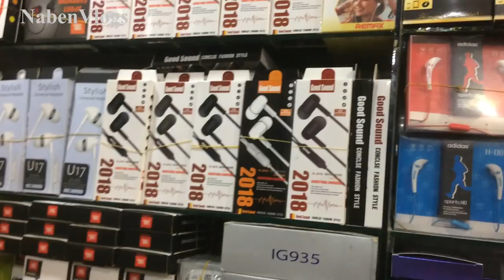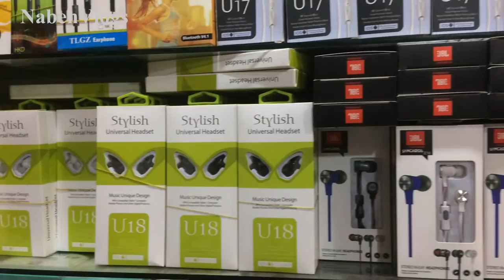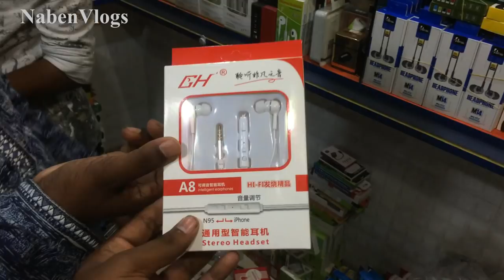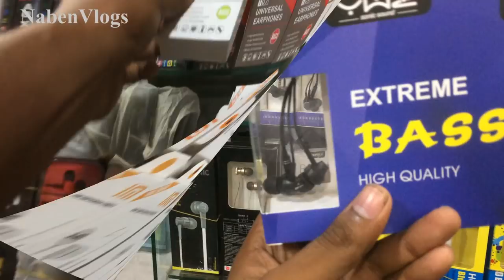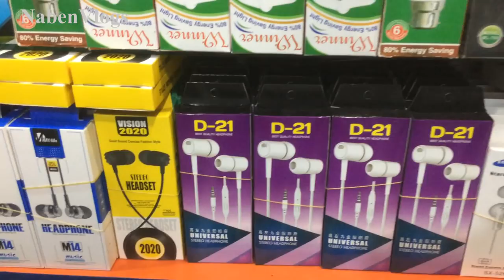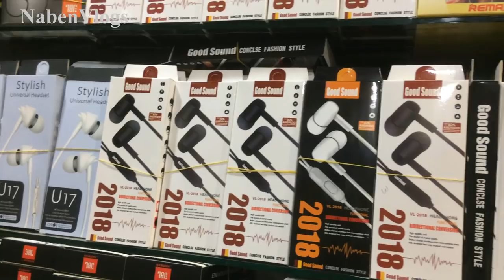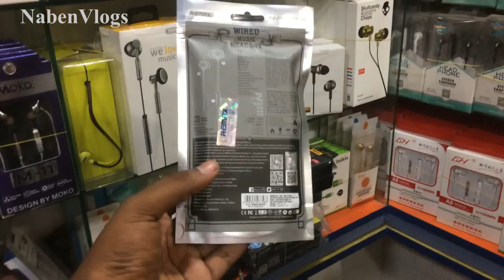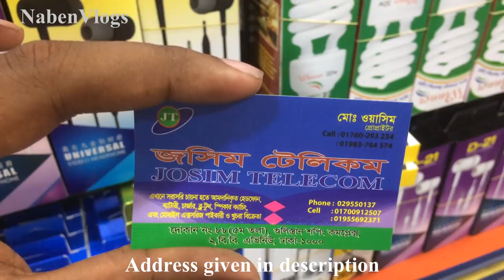Buy Headphone Wholesale price in Bd 🎧 Best Place To Buy Headphone Dhaka 2018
Address: JOSIM TELECOM
Shop No # 88 (5Ft Floor), Gulistan Shoping Complex (Hall Market), Gulisthan Dhaka- 1000